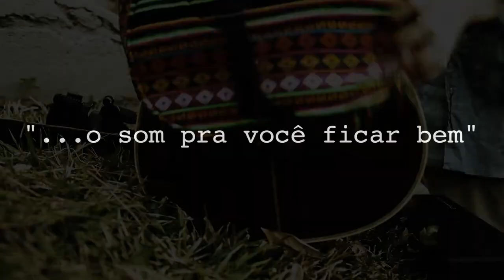Kabalions - "...o som pra você ficar bem.".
Dirigido e produzido por Flávio Charchar.